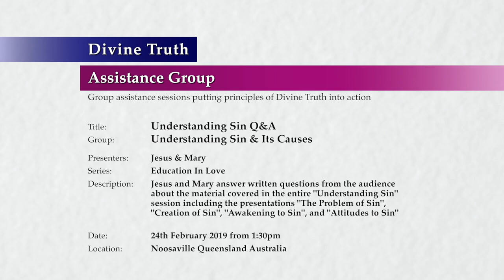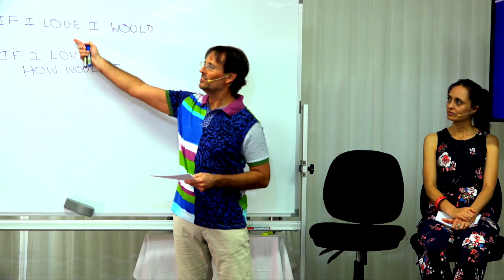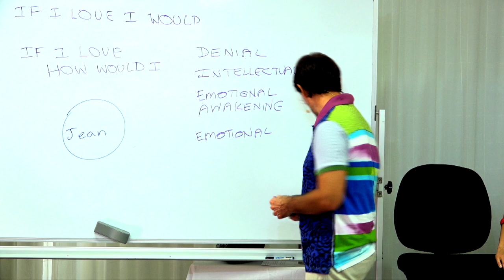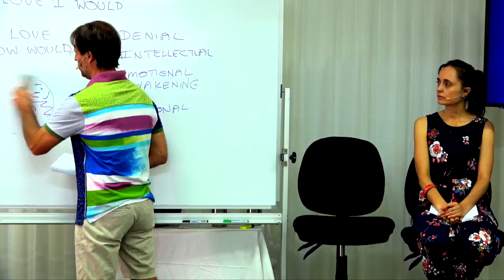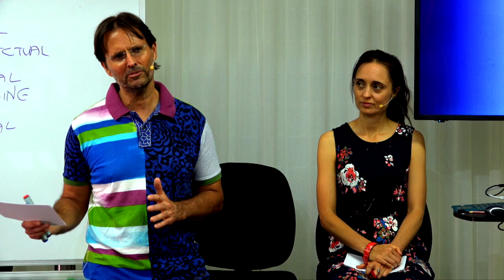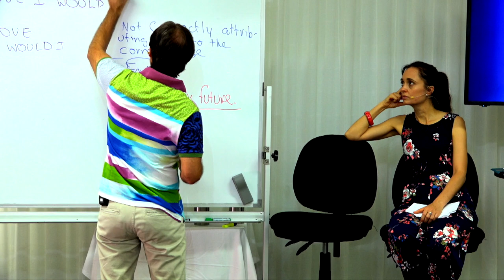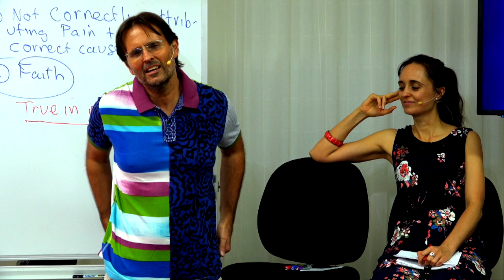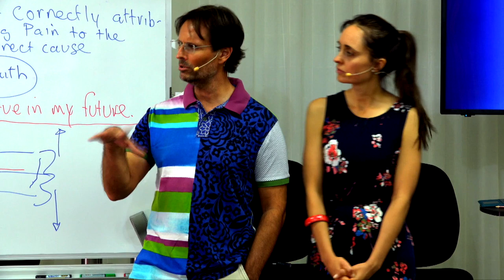20190224-1330 Understanding Sin Q&A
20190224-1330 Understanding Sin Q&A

Title: 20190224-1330 Understanding Sin Q&A

Location & Time: Noosaville, Queensland, Australia on 24th February 2019 from 1:30pm

Session: Understanding Sin

Description: Jesus and Mary answer written questions from the audience about the material covered in the entire "Understanding Sin" session including the presentations "The Problem of Sin", "Creation of Sin", "Awakening to Sin", and "Attitudes to Sin"

Chapters:
00:01:05  Introduction
00:01:56  Sins I engage by avoiding honesty with my partner
00:21:11  How the Law of Compensation operates upon my awakening to sin
00:32:39  Changing the false belief that I am defined by my sin
00:40:42  Awakening to sin results in correctly identifying the sin's cause
00:55:19  Confusion, indecision, doubt, and distraction are sin denial techniques
01:00:05  Awakening to sin involves discovering how to and acting to repair my sin
01:10:34  The effects of sin are more painful than the causes of sin
01:28:25  Loving thoughts are rewarded less than loving actions
01:44:15  Society's definitions of love and sin are flawed and damaging
01:51:11  Conclusion

Group: Understanding Sin & Its Causes
Series: Education in Love
Presenter(s): Jesus and Mary
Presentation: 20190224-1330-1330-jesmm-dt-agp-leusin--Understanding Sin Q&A